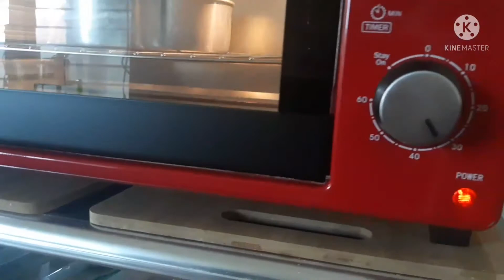ORANGE CAKE/Mae's Kitchen Vlog